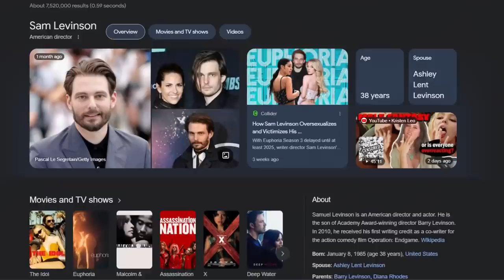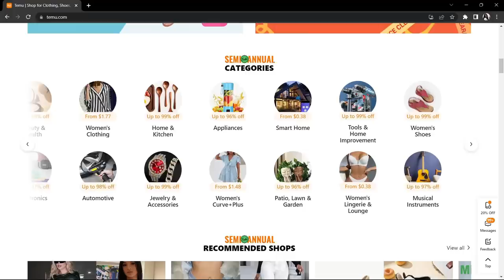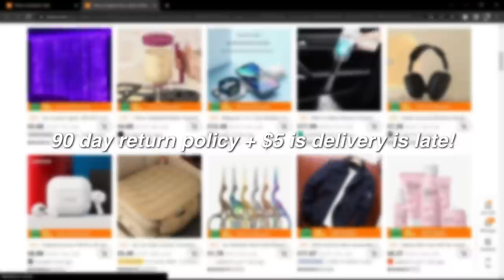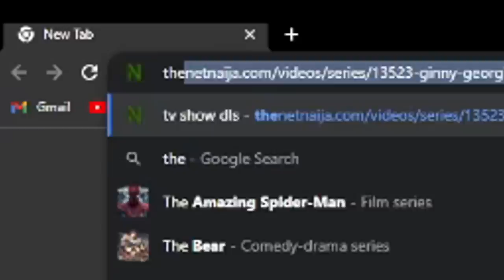The Idol is EASILY the WORST show I've ever watched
show: the idol (2023)

0:00 intro
3:28 cursed tv show
10:20 final thoughts